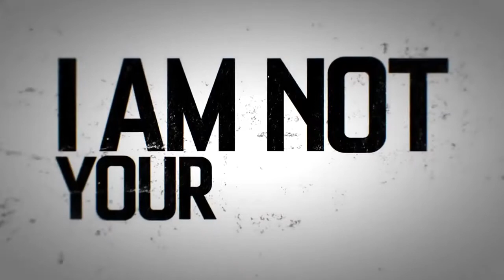Tony Robbins: I AM NOT YOUR GURU | Official Trailer [HD] | Netflix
At Date With Destiny, Tony Robbins spends six days tearing down peoples' walls in order to build them up again into their authentic selves. Witness the first-ever inside look at this monster event, the methodology behind the workshop, and the life changing, transformational experiences the attendees have under Tony's guidance in Netflix's I AM NOT YOUR GURU.

"Giants"
Performed by Savoir Adore